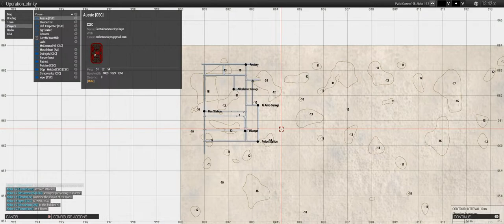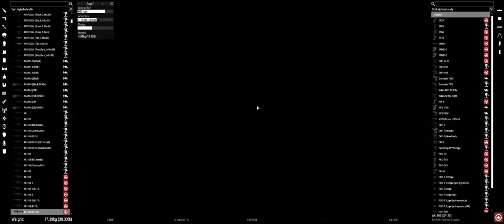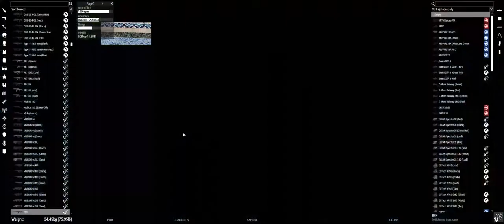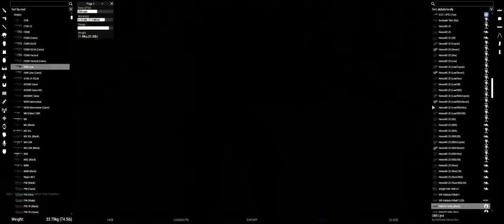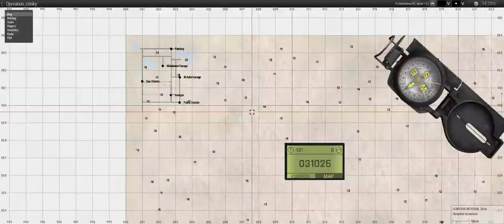CSC Arma OP 3/3/23